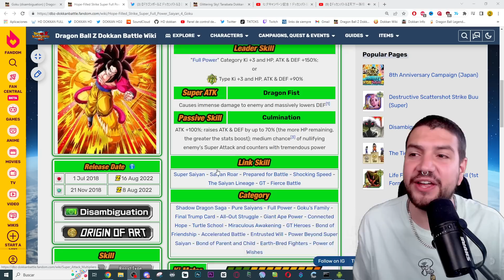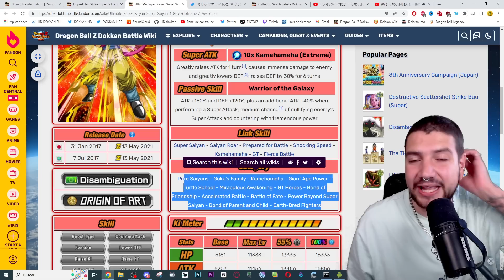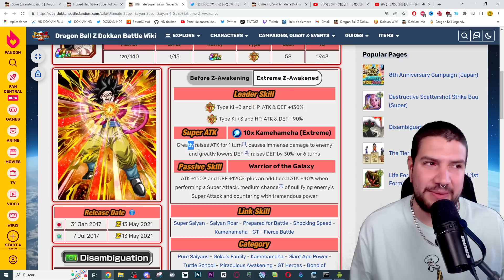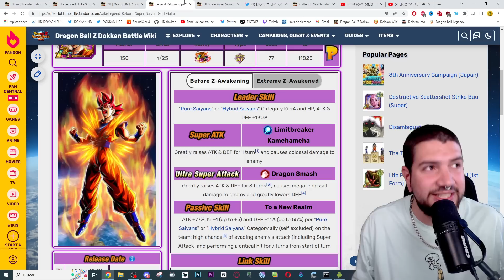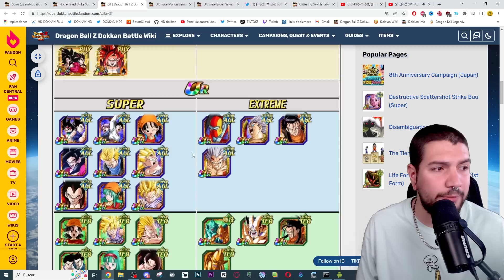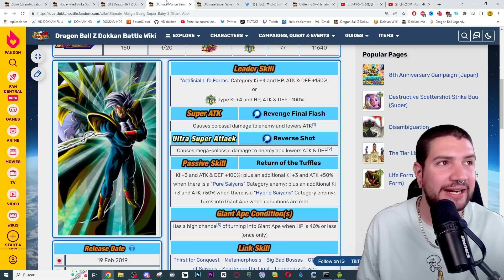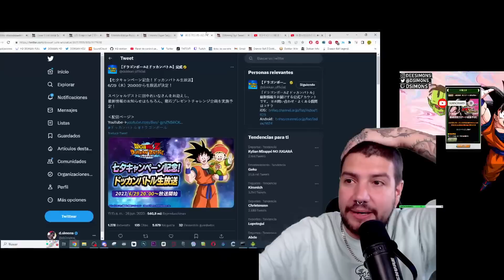LR SUPER SAIYAN 4 FULL POWER y BABY SAGA para el TANABATA! | Dokkan Battle